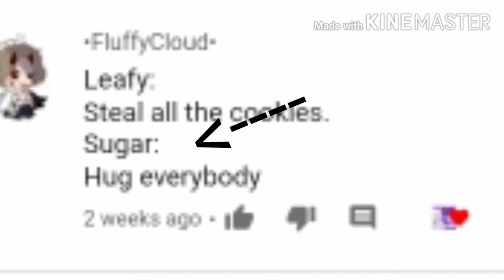DARES (cuz why not)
Sorry I am not posting as much its juts I'm tired as heck  and I can't sleep
And I need video ideas should I make a meme or a skit or something

I'm gonna do a part two to this so you can still ask me dares!